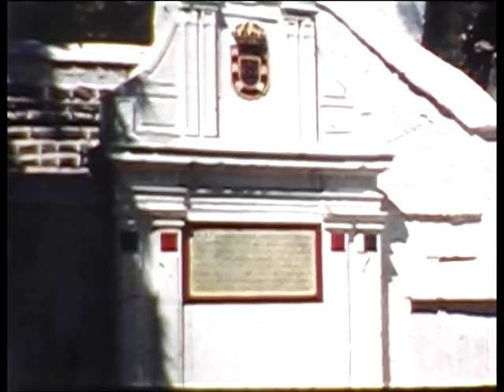GOA PORTUGUESA / DIU, 1957/1961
The 1st 8mm (glorious) Kodachrome25 Film by my Father, the then Artilery Captain D. Fernando de Melo Vieira Ponces de Carvalho, last Military Attache to the last Governor, His Excelency, General Manuel Vassalo e Silva.
My Father was very lucky: his comission ended 1 month before the Goa Invasion, and therefore he did not suffer the luck of the other... But that is a Film I hope to make some time, if I am allowed to. It seems, some matters and subjects are many times better forgotten in the fog of History.